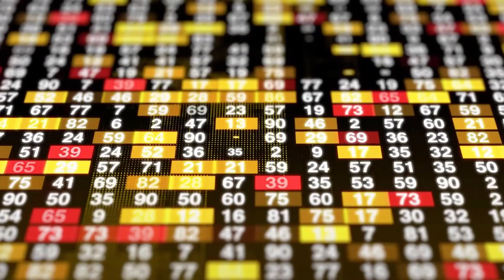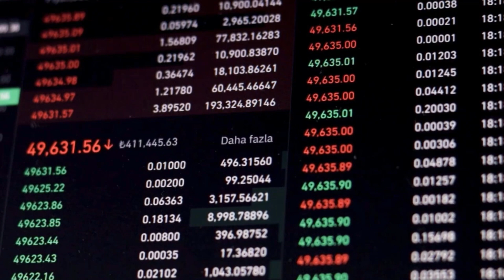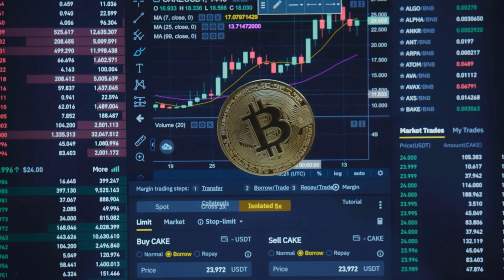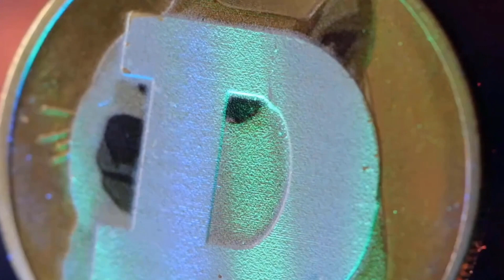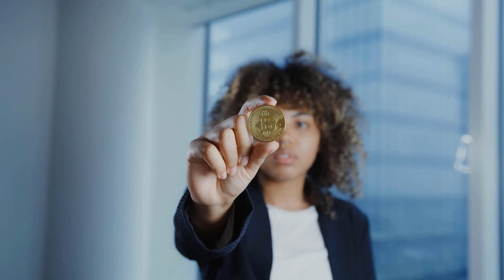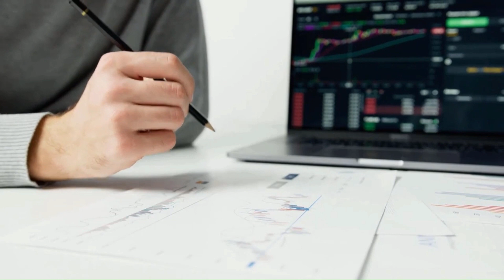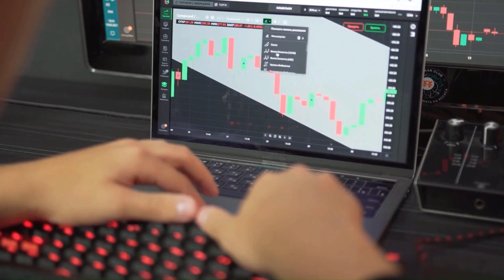CATHIE WOOD: SOLANA WILL X5000 IN THIS DATE - SOLANA PRICE ANALYSIS & PREDICTION 2023-2030